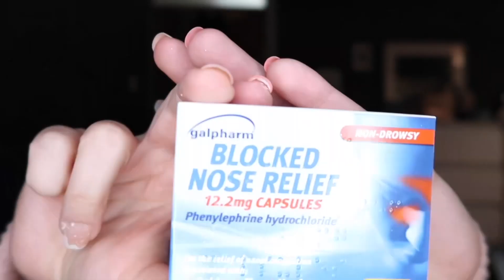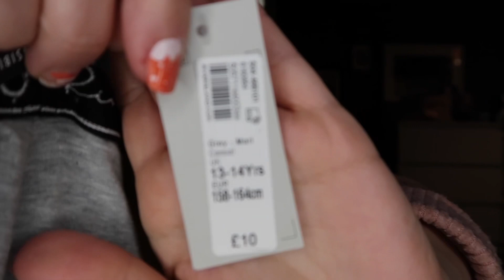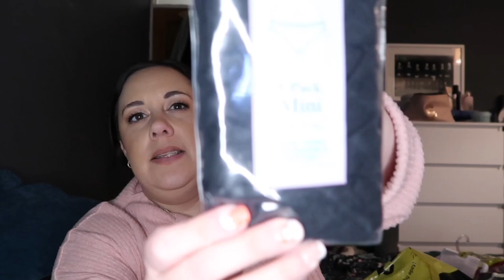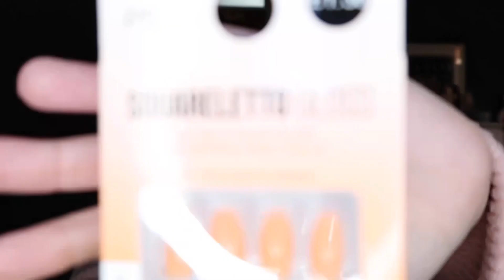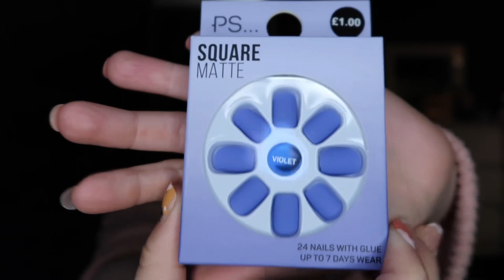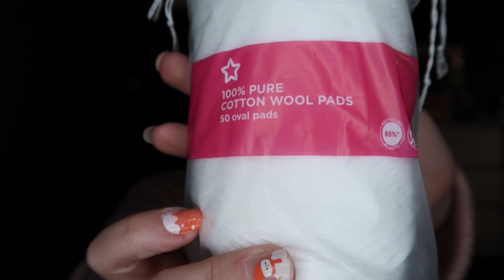Shopping in the *SALES*, Primark, Boots, Superdrug, Newlook, River Island.Plus using my new Camera!!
I did some shopping yesterday with my friend and it’s was manic, but we had a lovely day. I got a few things, but I’m sure I’ll be going back for me soon. I went to One beyond, River island kids, newlook, boots, Superdrug and more. Plus I decided to use my new camera 🥰.

Snap and Sizzle: sells bath bombs, wax melts, burners, homemade soaps, whipped soap and home fragrances.